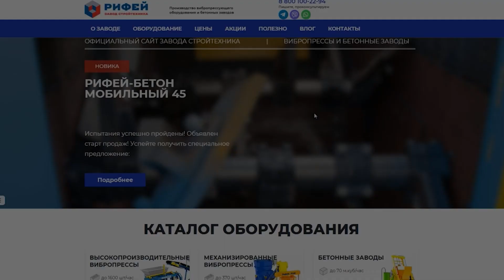Произведем пуансон матрицы для любых вибропрессов, заводское качество, гарантия!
Все актуальные комплекты Оборудования Рифей и цены на нашем сайте
Наступила осень, а значит пришло время готовиться к новому строительному сезону 2023 года.
Завод Стройтехника начинает прием заявок на изготовления нестандартных пуансон матриц для всех вибропрессов марки Рифей и Кондор, а также по чертежам Заказчика принимает заказы на изготовления пуансон матриц для любых вибропрессов Российского и иностранного производства.
Контакты представлены на сайте завода Стройтехника, выходите на связь, согласуем с Вами все технические вопросы по изготовлению требуемых матриц, утвердим стоимость и сроки выполнения заказа.